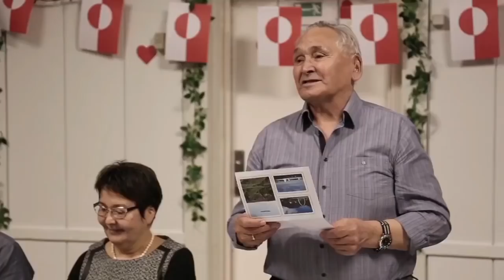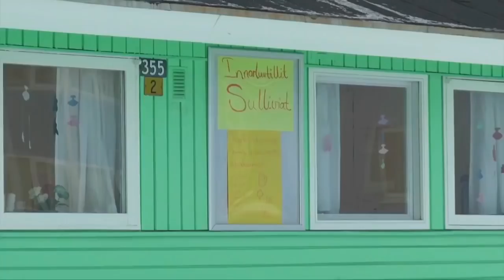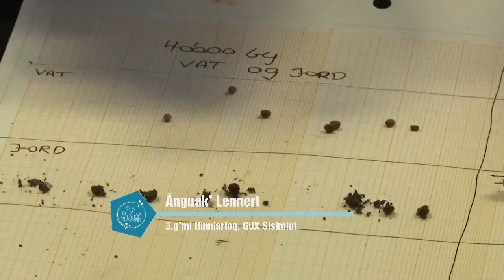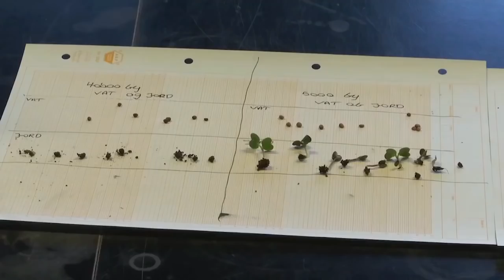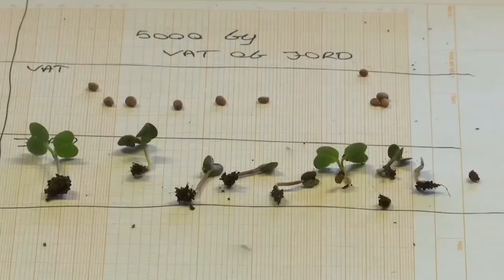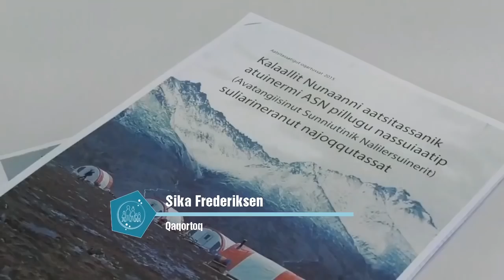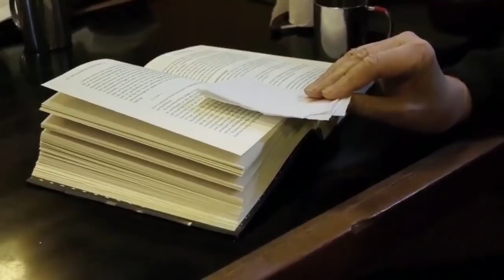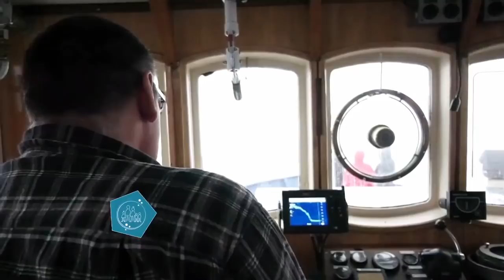Sinerissatsinniit, KNR 23.02.2019